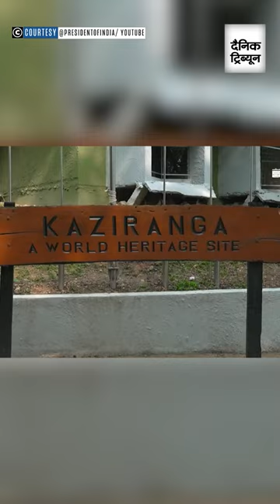President Murmu feeding elephants at the Kaziranga National Park before inaugurating Gaj Utsav 2023